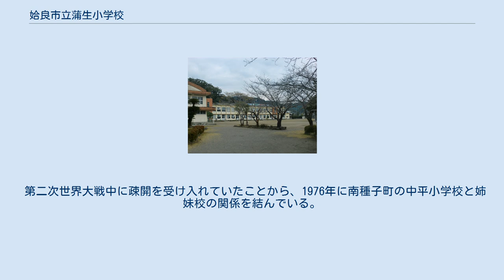姶良市立蒲生小学校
姶良市立蒲生小学校（あいらしりつかもうしょうがっこう）は鹿児島県姶良市蒲生町上久徳にある市立小学校である。
 1869年（明治2年）に進修館と称する学校を地頭が開設したことに始まる。
さらに1872年（明治5年）にこれを外城第一九郷校とした。
1876年（明治9年）5月、小学校令に基づいて蒲生小学とした。
この5月15日を創立記念日としている。
後に高等科も設置して蒲生高等尋常小学校となった。
1892年（明治25年）蒲生高等小学校と蒲生尋常小学校に分離された。
しかし校舎は共通で、後の姶良市役所蒲生庁舎付近に存在していた。
 1899年（明治32年）6月になり、蒲生高等小学校は現在の蒲生小学校があるあたりに移転した。
高等小学校は約1万円の予算を投じて校舎を新築し、また尋常小学校も約4,000円を投じて校舎を増築した。
1901年（明治34年）には楠田尋常小学校が火災で焼失し、白男へ移転したことから、校区の一部を併合した。
1904年（明治37年）5月に男女別に学校を編成することになり、旧尋常小学校を蒲生女子尋常高等小学校を、旧高等小学校を蒲生男子尋常高等小学校とした。
同年10月に米丸尋常小学校を、1909年（明治42年）3月には旭尋常小学校を廃止して統合した。
 1917年（大正6年）4月、蒲生女子尋常高等小学校は廃止され、男子校へ統合されて再び蒲生尋常高等小学校となった。
1918年（大正7年）実業補習学校を併設し、1920年（大正9年）3月久末・白男・竜城の各尋常小学校を統合した。
一方で4月から高牧に分校を設置した。
 1941年（昭和16年）4月に蒲生国民学校となり、1947年（昭和22年）4月に蒲生町立蒲生小学校となった。
1950年（昭和25年）高牧分校が独立した。
1969年（昭和44年）4月、小川内小学校と高牧小学校を統合して現在に至っている。
 第二次世界大戦中に疎開を受け入れていたことから、1976年に南種子町の中平小学校と姉妹校の関係を結んでいる。
修学旅行などの機会に互いに児童の行き来が行われている。